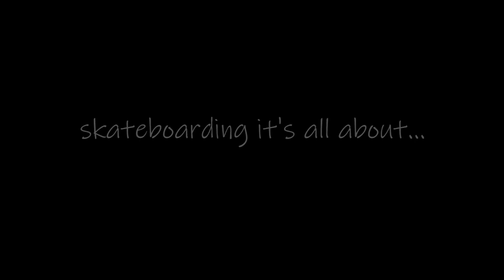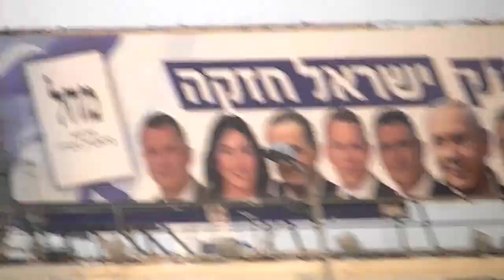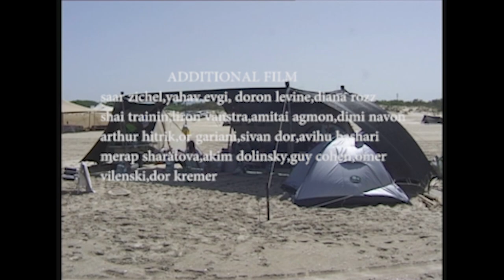SPICY GRIPS-LOST IN THE SAUCE FULL MOVIE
SPICY GRIPS PROUDLY PRESENT
LOST IN THE SAUCE
EDIT:BEN LEVY
FILM:BEN LEVY & GIL KARSEL
SKATERS:
SAAT ZICHEL
DORON LEVINE
JACOB GADASI
YAHAV EVGI
GIL KARSEL
BEN LEVY
SPICY GRIP-LOYAL GRIP FOR A SPICY RIDE